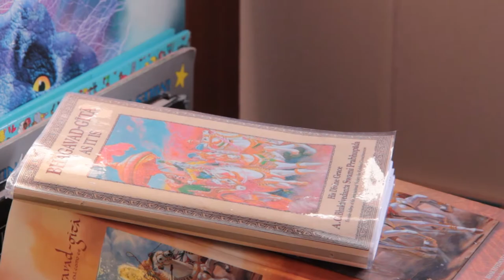Videoensayo - Criogenización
Samuel, es un niño cargado de mucha imaginación y que tiene un gran cariño por sus juguetes. Cuándo él se enteró de lo que podía hacer con la criogenización, decidió congelar los objetos que más le gustan. Con él, sus objetos y  mucho hielo.